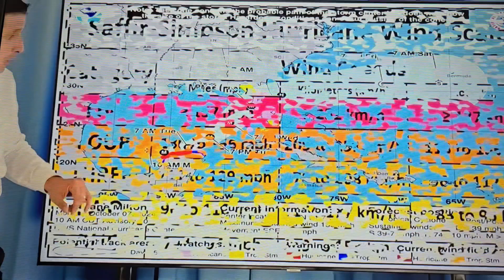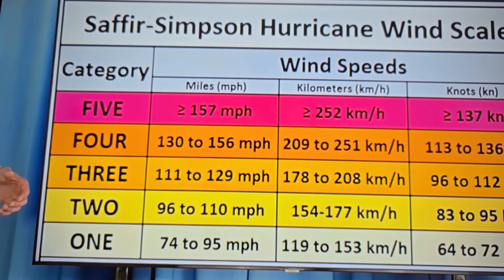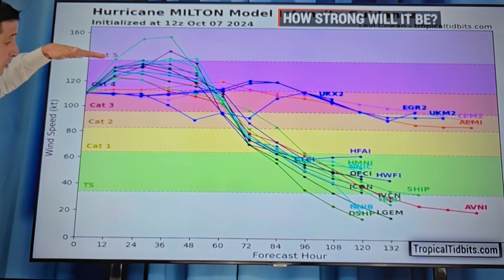Milton HURRICANE Stay SAFE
Y O U T U B E~    / sunshinechic​​
I N S T A G R A M ~ sunshine_chicc
F A C E B O O K~ sunshine chicc
T W I T T E R ~ SunshineChicc

💙VIDEO EQUIPMENT  I USE:
Camera: Samsung A-11
Lighting: Neewer Ring Light (Amazon.com)
Laptop: HP Pavilion